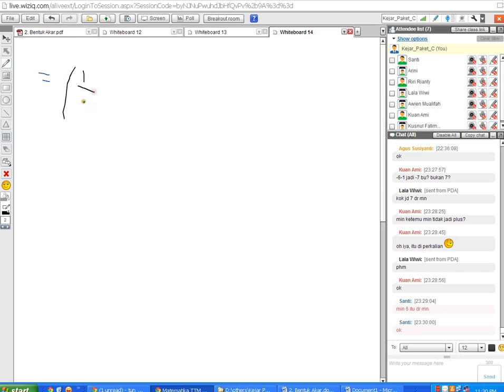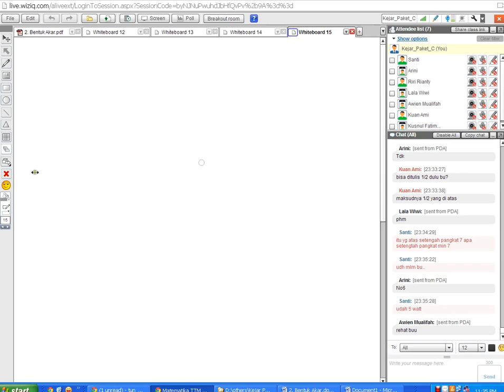PaketC Matematika TTM3 5